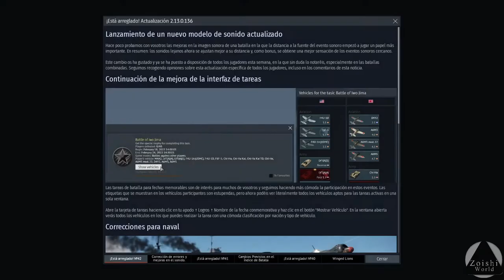¿El Simulador de Guerra definitivo? | WAR THUNDER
Divertido, interesante y fácil de aprender, así considero este juego de guerra que combina aviones, tanques y barcos, en combates por objetivos. Esta F2P en Steam y solo pesa unos 38 GB!

- Specs
CPU: i5 6400
RAM: 16GB DDR4
GPU: 1050  (2gb)